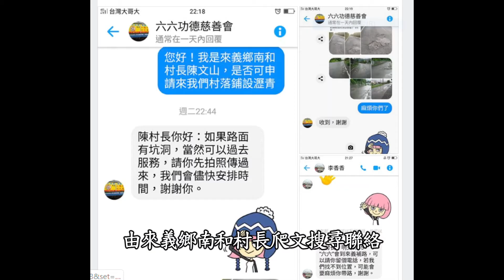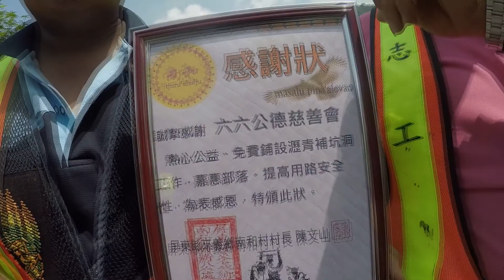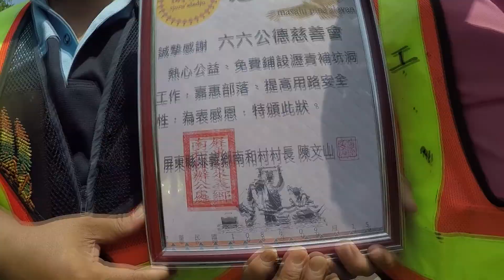190915竹田六六功德慈善會 南和豔陽歡喜鋪瀝青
竹田六六功德慈善會 南和豔陽歡喜鋪瀝青
感謝成立已有廿幾年
成員五十幾位的六六功德慈善會
由來義鄉南和村長爬文搜尋聯絡
並藉由雲端傳遞部落道路坑洞狀況
聯繫才不過三天光景
就由唐副理事長頂著大太陽
率領一行六人來到部落
利用中秋假日尾巴
從春日鄉那一端開始
免費鋪設瀝青路平補坑服務工作
我們做十幾廿年了
所以他們年紀都比較大了
我們六六已經做十幾年了
所以你看到的都已經五六十歲了
所以我們現在一直要求新的成員
八十歲了而且他本身也有低收入的身分喔
那他也出來做志工
所以我說如果可以包括在地的
也可以出來當志工任何團體都可以
我卅五年次的
那算一算是幾歲
七十三了 七十三喔
人生七十才開始啦
沒啦我們很早就開始了
隨行成員裡面有的七十幾歲
有的獨居低收八十歲
功德無量善心充滿人間
投入幾十年了喔
您住哪裡 住屏東竹田
大湖竹田鄉
竹田鄉大湖村
假日出來鋪瀝青做義工啦
以前啊 做資源回收的
我不會講 沒關係
我做得很開心 很高興
因為做了可以一邊行善一邊旅遊
父子三個人還有媽媽都一起下來做
弱勢的還有殘障家庭
我們都可以一起出來
人家幫我們就要出來幫忙別人
大家一起出來當志工
今天我們的陳村長真的很棒喔
很厲害喔
駕著壓路機比我們做的很好
把路鋪得比我們輟的還要漂亮
下次還有其他的我們還會再過來
妳是說為善不欲人知啊 對對對
沒有讀書就出來行善而已 就這樣子
看到路平就覺得平安
馬路有坑洞的話別人也會受傷
要有同理心無所求啦
真的很感動也是部落要學習的地方
南和村長感性表示
希望大家也能有錢出錢有力出力
學習並響應這最美好的風景
感謝唐理事長所帶領的團隊
慈善會我們是第一次的接觸跟申請
沒想到很快就來部落作道路鋪設瀝青的工作
那非常高興這個六六功德慈善會是用臉書去搜尋
真的是非常感謝他們
大家應該休息的時間出來做這種服務志工
那我謹代表我們村民感謝慈善會
今天也有做一個感謝狀來表達感謝
慈善會因為都沒有收入啦
那就是做功德就是來一些的像加油啦
一些我們的動作需要大家來幫忙來捐助
才可以去運作每一個服務的工作
那也希望大家多多幫忙
有力出力有錢出錢
讓我們生活在台灣這個地方
更多的溫暖更多的一個關懷
我們就是難得在一起我們都是一家人
特別感謝再次感謝 masalu
不少路人路過看到南和村陳文山村長
親自挽起袖子投入補馬路坑洞行列
也紛紛在社群表達聲援認同
除了感受到村長服務滿分
更感恩功德會在烈日下無私的付出
而功德會每位成員也都樂在其中
謝謝熱心公益的善心人士福報滿溢
就在同一時間前任鄉代
空軍備役上校指揮官莊景星
也正在從來義鄉到佳興村的路上
陪著萬丹小善團作愛心鋪路
因為下雨過後出現好多坑洞
真的感恩有你們真好上帝祝福你們